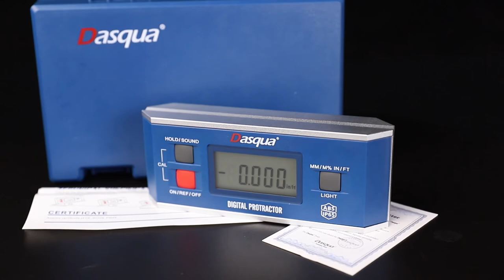DASQUA IP65 Digital Protractor Absolute Function Angle Finder Level Inclinometer Magnetic V-Groove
 Absolute function, zero setting is unnecessary when the battery is replaced
 Used as level and inclinometer to measure the included angle of non-continuous working surfaces
 V-groove base with powerful embedded magnets, which secures the strong attachment to the measuring surfaces (including cylindrical surface)
 Backlight function enables it to use in the dim place
 IP65 dust-proof and water-proof

Advantage of DASQUA:
• High-quality material and precision machining process ensure product quality；
• A traceable QC system is worthy of your trust；
• Efficient warehouse and logistics management ensure your delivery time；
• A two-year warranty makes you without the worries behind；